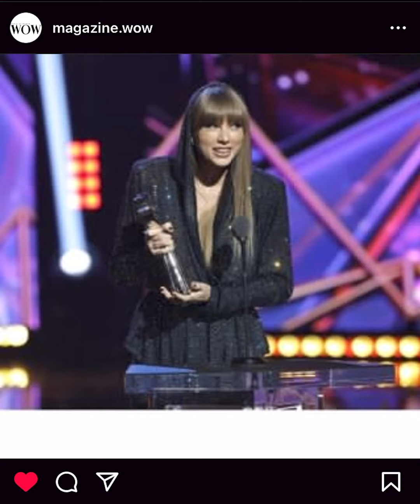Selena Gomez Zayn Rumors | Taylor Swift Wins Award | Lady Gaga is Harley Quinn | WOW This Week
Akanksha Pokhrel breaks down the top stories covered on WOW Magazine for the 4th week of March 2023.

Selena Gomez and Zayn Malik are the new hot rumoured couple, who were spotted leaving a restaurant moments apart in New York City.

Taylor Swift was honoured with the iHeartRadio Innovator Award 2023.

We were treated to our first look at Lady Gaga as Harley Quinn in the ‘Joker’ sequel, that is currently in production.

WOW Women's Achievers Award 2023 was held on March 30th, where the Head of the Delegation of the European Union to Nepal, Nona Deprez, honoured Bhinda Swari Shah with the ‘Lifetime Achievement Award’.

The honoree for the category ‘Entrepreneurship’ was Sonika Manandhar, Mamta Siwakoti was the honoree in the category ‘Leadership’, Bhawana Raut in the category ‘Social Activism’and Surakshya Panta was the honoree in the category ‘Arts’.

Deputy Speaker Indira Rana Magar, was honoured as the 'Inspiring Woman of the year".

A panel discussion on "Hashtag Activism" moderated by Amuda Misha featuring Shailee Chaudhary, Pukar Bam, Mamta Siwakoti and Prakriti Dhakal also took place.